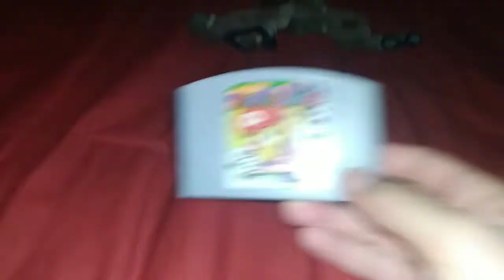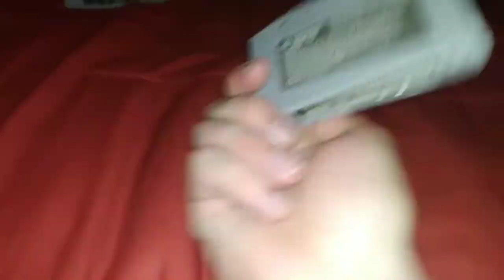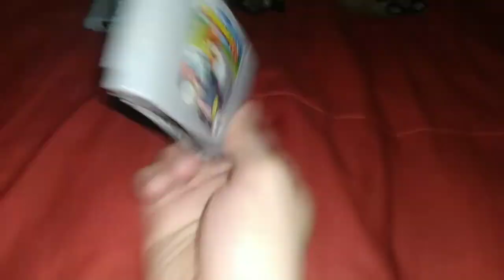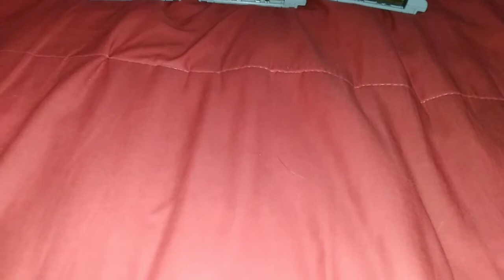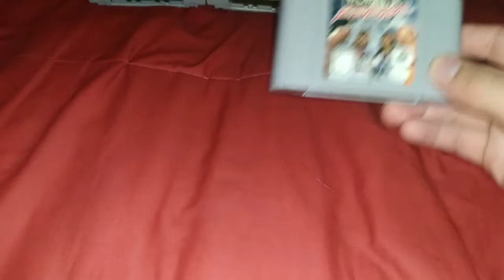My N64 Game collection September 2022